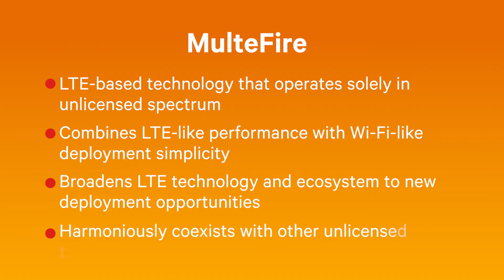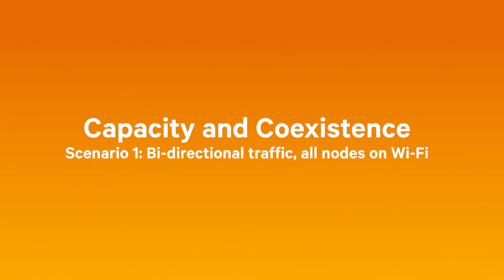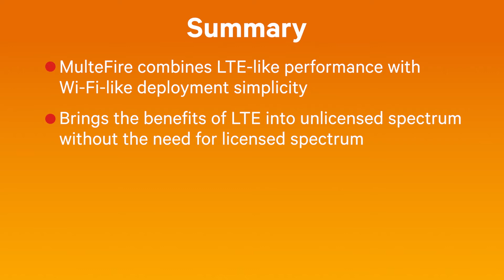MulteFire™ Technology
Qualcomm Research is developing a new wireless connectivity solution called MulteFire™, an LTE based technology that operates solely in unlicensed spectrum. This video showcases our research efforts and demo for MulteFire radio link, including both traffic and control channels for downlink and uplink operation in 5GHz unlicensed band using our protototype eNB's and UEs.  The results show enhanced coverage and capacity with LTE-like performance in unlicensed spectrum with the ease-of-use of Wi-Fi.  This was showcased at Mobile World Congress 2016.